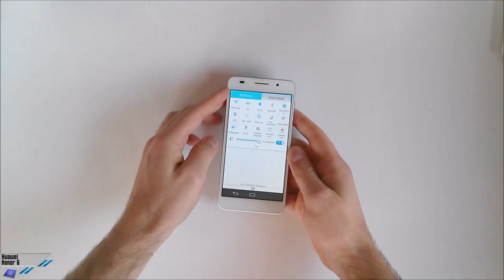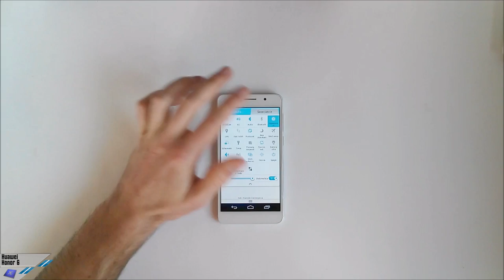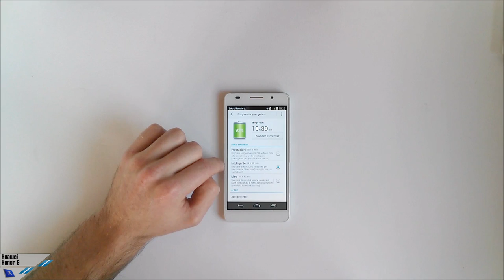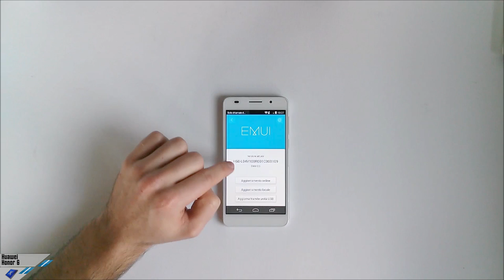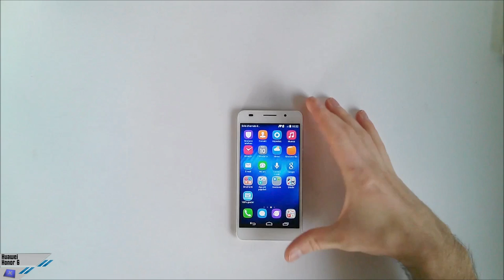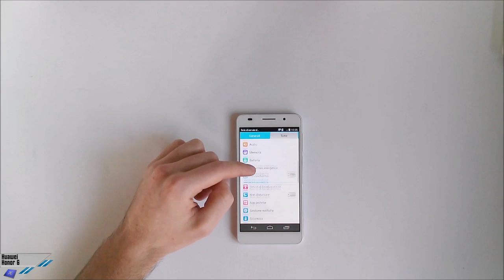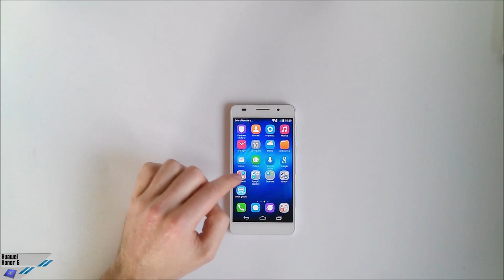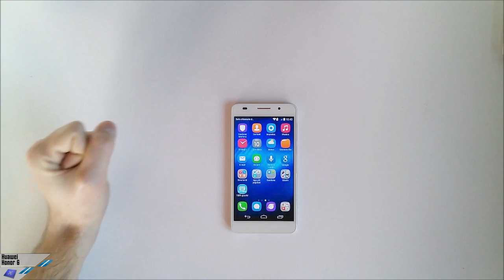[Videorecensione] Honor 6